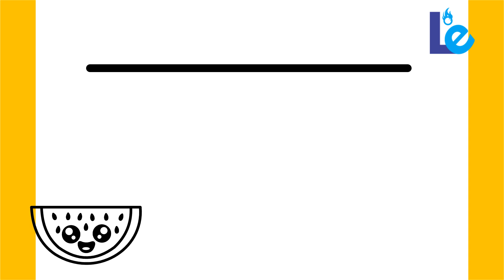HOW TO DRAW A CUTE WATERMELON STEP BY STEP FOR BEGINNERS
Learn how to draw a cute watermelon with easy-to-follow steps in this tutorial. Perfect for beginners and aspiring artists. Watch the video on our YouTube channel!